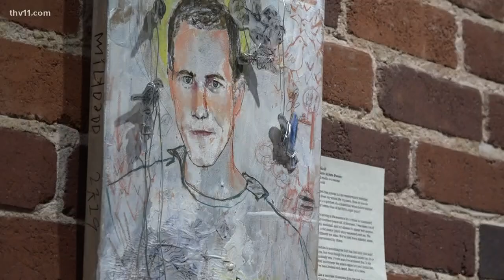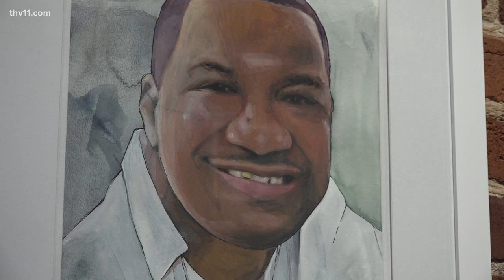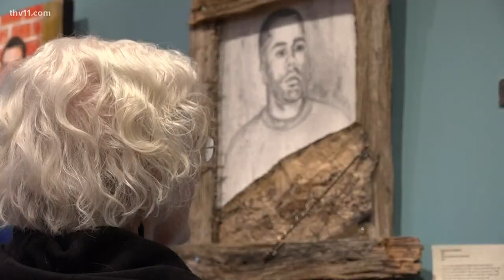Arkansas artists paint 12 prisoners from around the country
"You get to learn a bit more about them, they become relatable," said Layet Johnson, who painted Kenneth Key, an Illinois prisoner serving a life sentence.